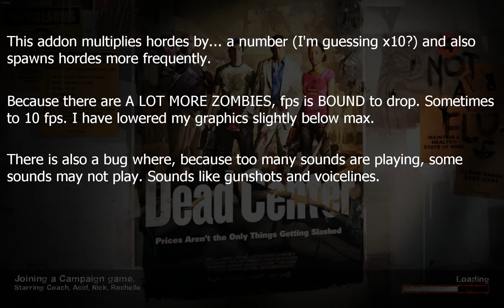Road to Z-Genocidest 2 with SUPER HORDES [Part 1] - Left 4 Dead 2